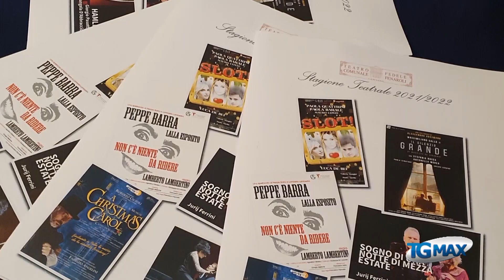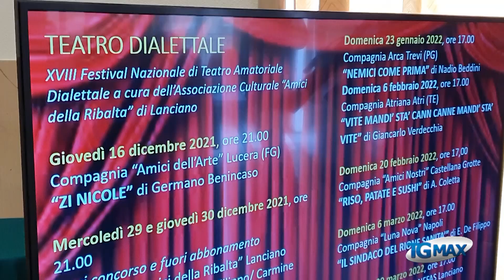Lanciano, 20 spettacoli per la stagione teatrale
Sono 20 gli spettacoli in cartellone per la XXIII stagione teatrale del "Fenaroli". Inizia la prosa l'11 dicembre con “SLOT!” e le attrici Paola Quattrini e Paola Barale. Primo spettacolo della rassegna dialettale il 16 dicembre, doppio appuntamento con il musical "A Cristmas Carol" con Roberto Ciufoli il 21 e 22 dicembre.